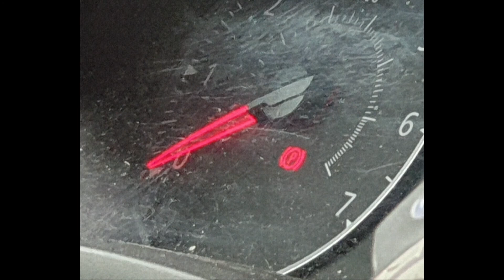Jag Gör Makaroner Med Stekt Falukorv Idag - 2022 November 7 - Magnus Nykvist 6888 Älvdalen Dalarna 🍀